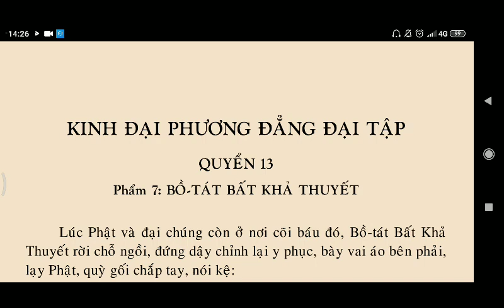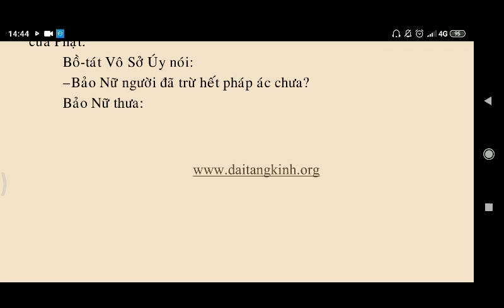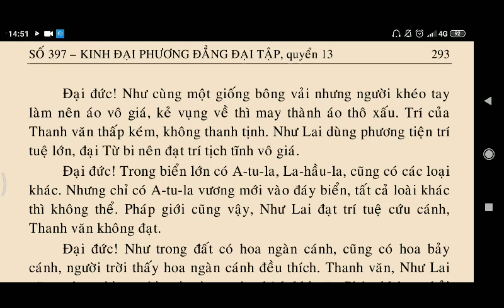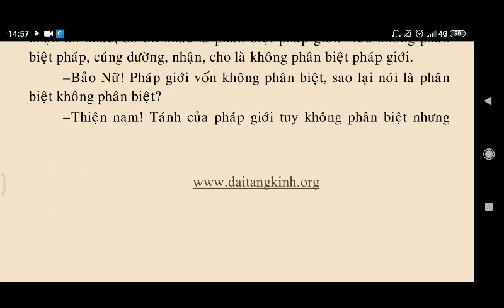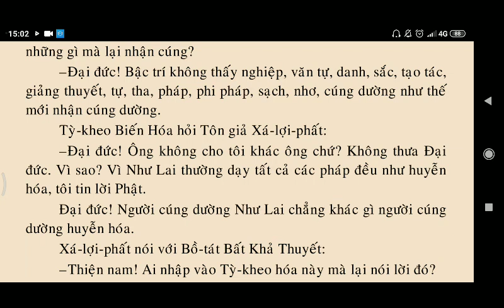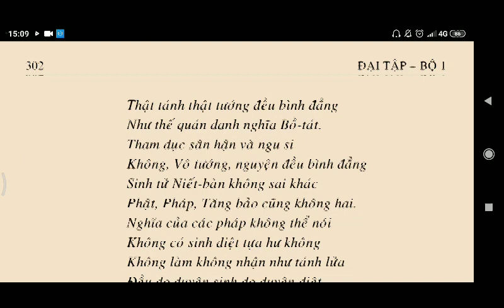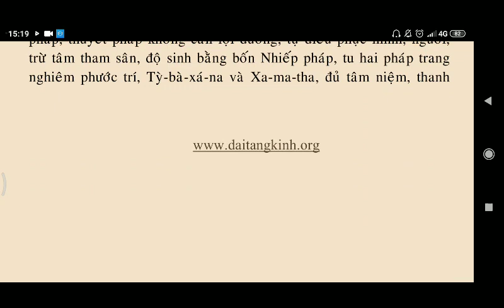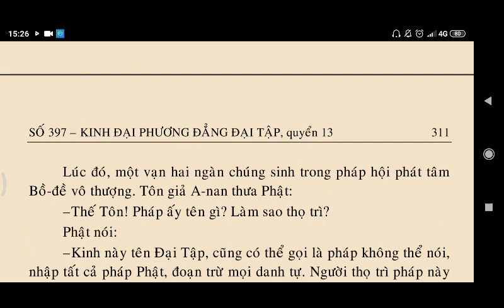Kinh Đại Phương Quảng Đại Tập Quyển 12 - Phẩm Bồ Tát Bất Khả Thuyết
kinhphatmedia Kinh Đại Phương Quảng Đại Tập Quyển 12 - Phẩm Bồ Tát Bất Khả Thuyết